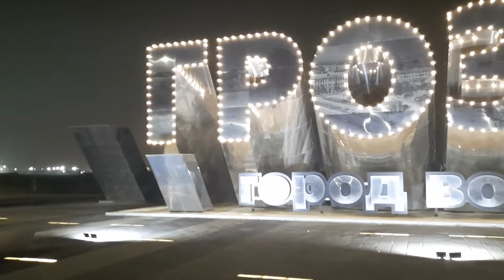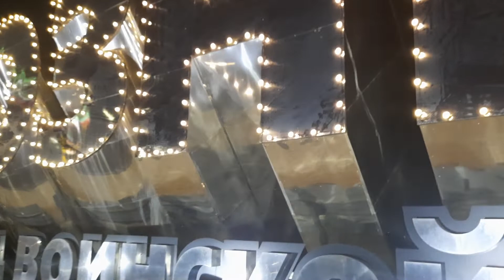Приветственный пейзаж при въезде в Грозный, город воинской славы зимой вид ночью в близи, начало